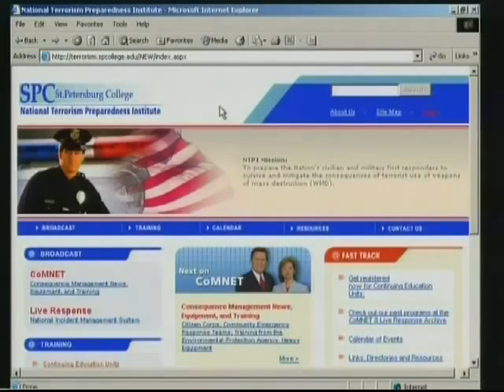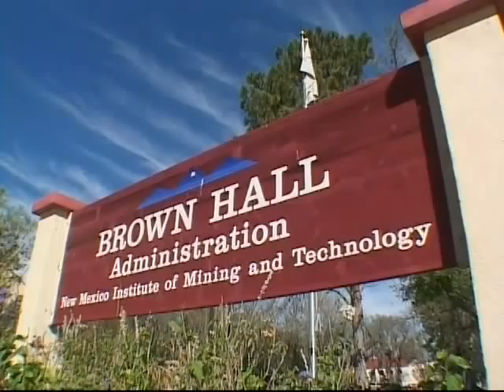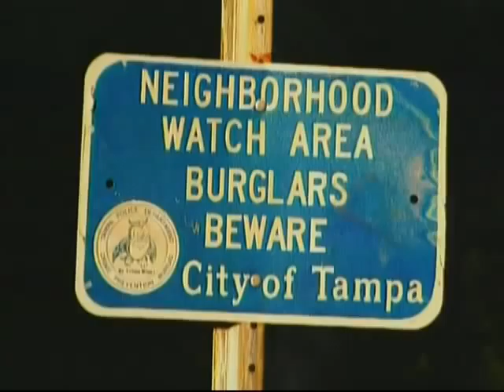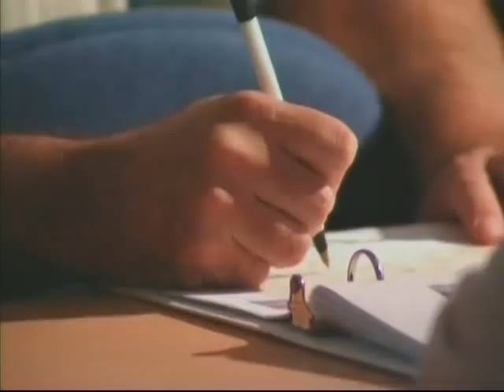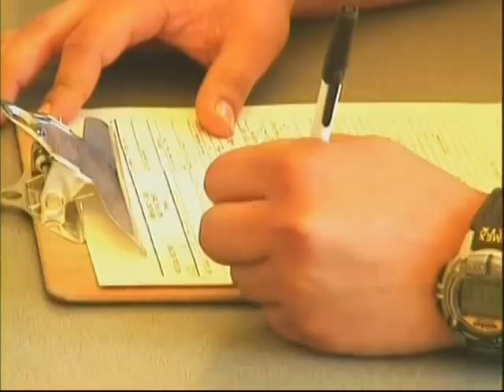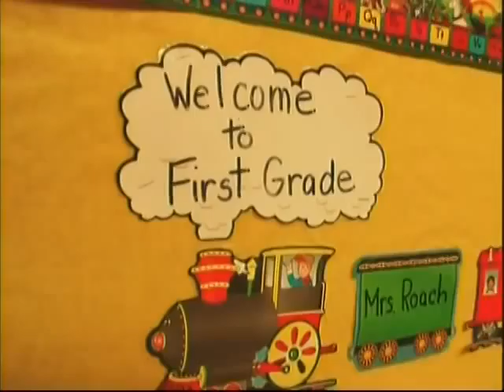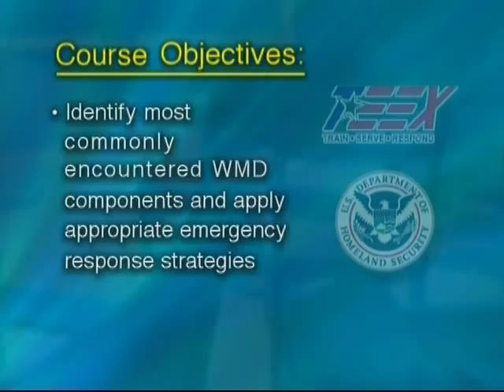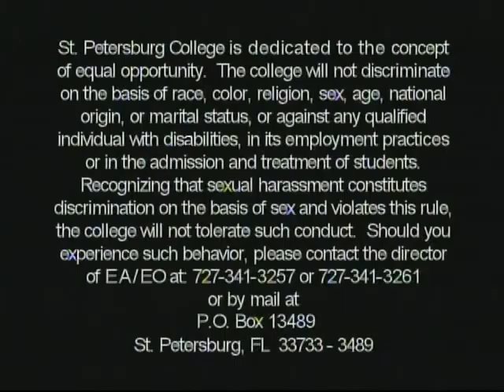CoMNET Magazine for 12/14/05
Communications, News, Equipment, & Training (CoMNET) Magazine

Air Date: December 14, 2005. Featured stories include: "ODP Training", "Neighborhood Watch", "Commissioned Corps", and "Federal Law Enforcement Training Center".